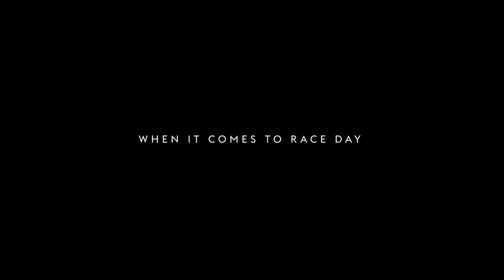THE PHOTO FINISH - 2019 Queen's Plate Style Guide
Check out the short film I shot for this year's Queen's Plate!

The 160th running of the Queen's Plate - Saturday, June 29th at Woodbine Racetrack.

Attire provided by Ever New, GotStyle and David Dunkley Fine Millinery.